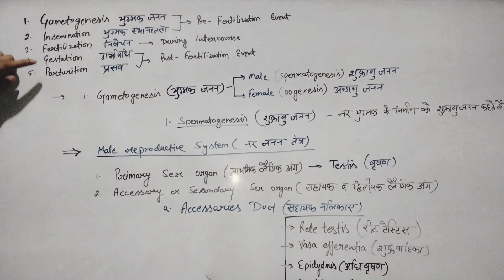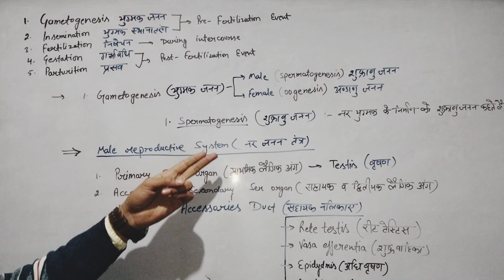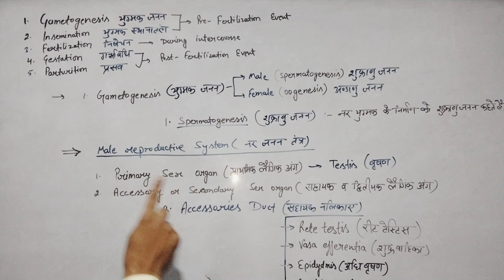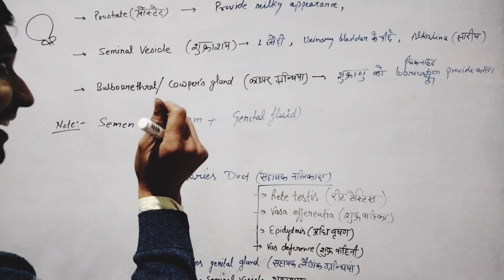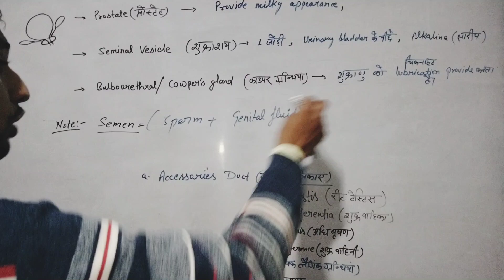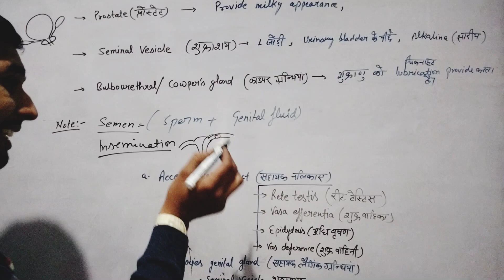नर जनन तंत्र Human reproductive system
नर जनन तंत्र male reproduction system
Human reproduction system
class 12 biology
chapter 3